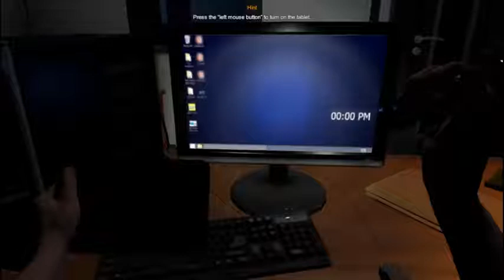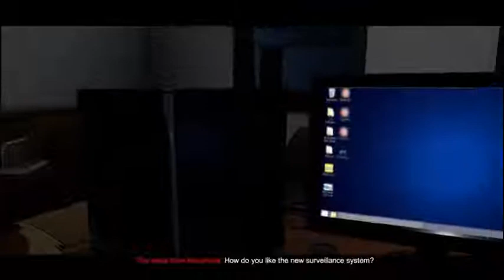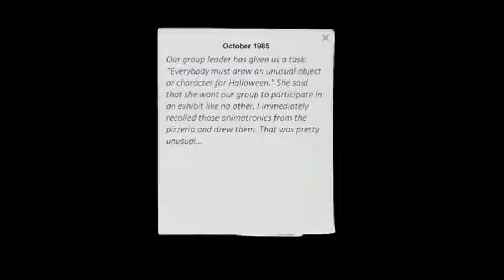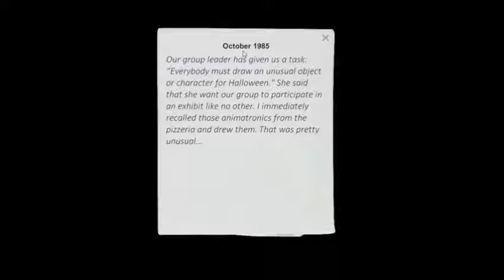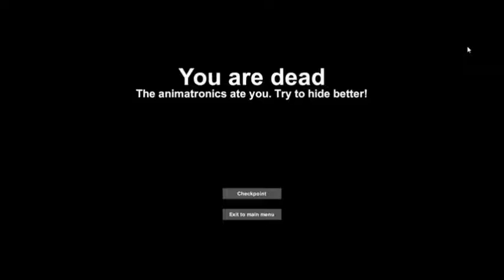ANJING !!! GW DIBURU SAMA ROBOT ANJING!!! Case Animatronics (link download di diskripsi)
Pm saya di WA: 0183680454